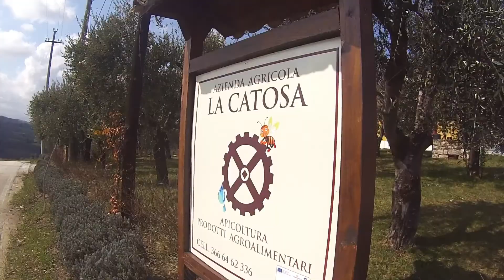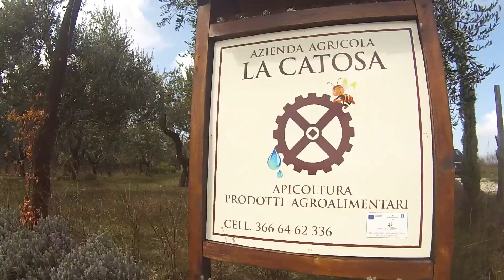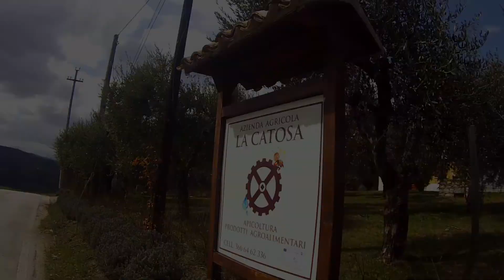Apicoltura La Catosa | Villamaina | Zirma Coop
La Catosa è un antico strumento che serviva per tirare l’acqua dai pozzi che funzionava con gli asini. Si tratta di u n’azienda agricola irpina condotta da un giovane agricoltore, Marco Laiezza, con i fondi europei, che coltiva frumento, foraggere, vite e mele. Dal 2012 ha iniziato l’attività di apicoltore. L' azienda si trova , nel territorio di Villamaina, a ridosso delle Terme di San Teodoro, e della Valle d’ Ansanto , luogo mitologico e leggendario nella storia d’ Irpinia. Essa accoglie, nelle sue gole, il laghetto della Mefite, di origine solfurea. Virgilio la cita come uno dei luoghi più suggestivi del suo tempo. Produce miele derivante dalle essenze locali.